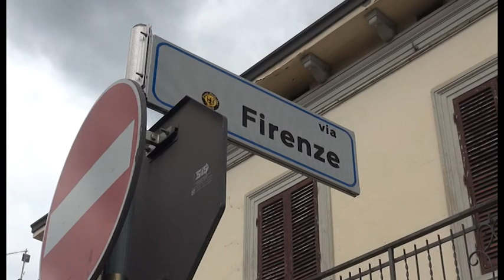Spaccio di droga all'interno di un furgone: quattro arresti